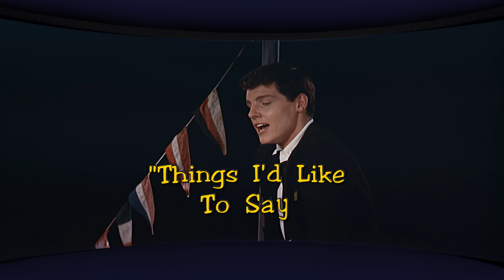The Golden Head (1965) | In 70mm Technirama - Trailer [HD]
Largely unseen since its original theatrical release in 1965, and almost never shown in the U.S., The Golden Head is somewhat of a Cinerama mystery, not only in its "Emil and the Detectives" - style plot, but in its history as a unique, multi-national and nearly "lost" widescreen wonder.

A British-Hungarian-American production, the film takes place in and around Budapest, and follows the adventures of the Stevenson children: Milly, Michael, and Harold. In Hungary with their father, a British inspector attending an international convention of criminal investigators, the kids stumble upon a plot hatched by two thieves (Buddy Hackett, in his first role since the success of It's A Mad, Mad, Mad, Mad World, and George Sanders), to steal the golden bust of Saint László from the Cathedral of Gyór and smuggle it out of the country. The Stevenson trio trails the thieves through Budapest and beyond in what amounts to a widescreen tour of the culture and landmarks of Hungary, highlighted by crazy chase scenes of earthy humor and elements of slapstick comedy.

Notoriously replaced by Flying Clipper (aka Mediterranean Holiday) after an 8-week theatrical run in London, The Golden Head was rarely seen ever again. Now, thanks to a brilliant, new restoration by Cinerama Inc., the 70mm Technirama can be enjoyed by all alongside the other critically acclaimed Blu-ray and DVD publications in Flicker Alley's Cinerama collection.

BONUS MATERIALS INCLUDE:

• Fortress of Peace - A short film directed by John Fernhout, portraying the Swiss Army fighting against an unnamed, unseen enemy which originally screened theatrically in front of The Golden Head.
• A Tale of Old Whiff - Originally in Smell-O-Vision, a 70mm scope cartoon where a dog, named "Old Whiff", searches for a dinosaur bone.
• Restoration of The Golden Head - A featurette narrated by David Strohmaier about the new restoration of this Cinerama title.
• Restoration of the Animation, A Tale of Old Whiff - A featurette narrated by David Strohmaier about the restoration of this animated classic.
• Image Gallery - Featuring original production, exhibition and promotional materials.
• Trailer Gallery - Featuring restored Cinerama titles.
• A Program Booklet - A facsimile representation of the original program booklet.